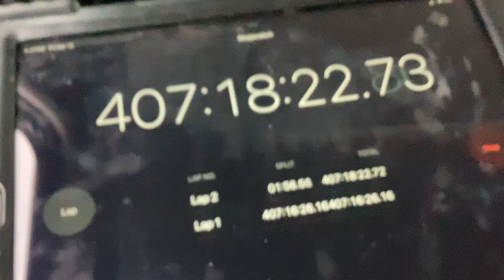Like and subscribe for it to stop ￼